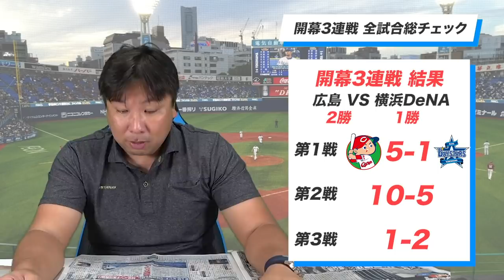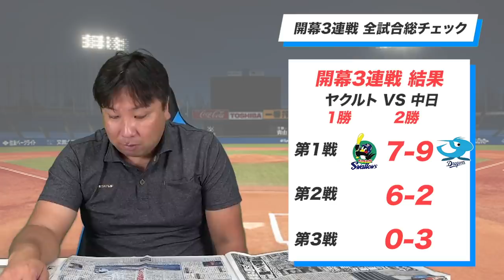【開幕3連戦の全球団総チェック】「あの選手はまだ信用できない」全チーム3連戦を里崎独自の目線で斬る！